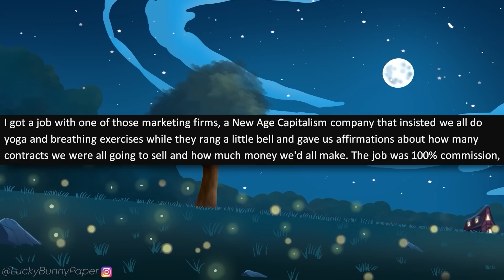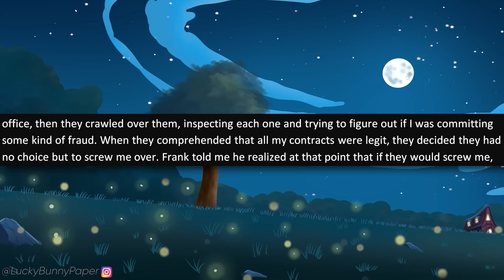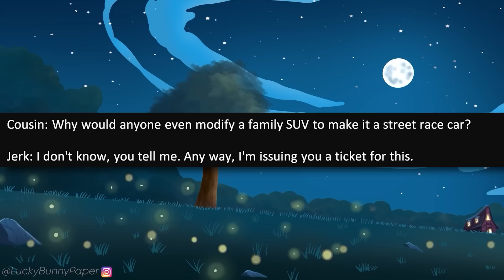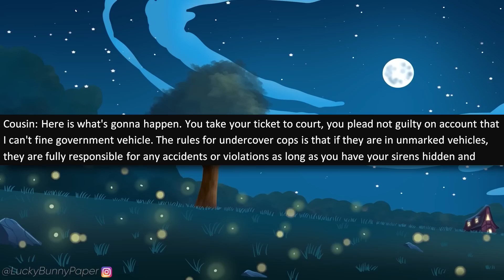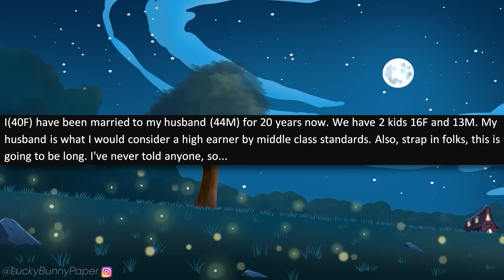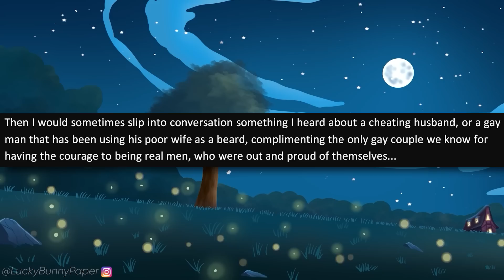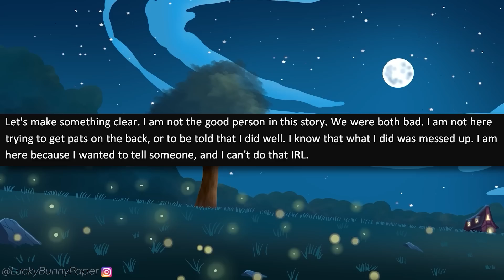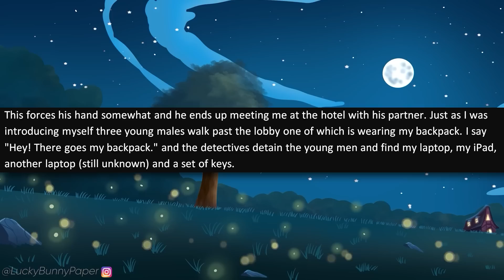r/ProRevenge - Sleazy Husband Destroys Our Family After 20YRS! I Destroy HIM.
r/Prorevenge - OP tells a tale about her marriage and how she caught her husband being unfaithful one day. When she found out, she decided to get some pro revenge on him. It gets worse.

Stories in this r/ProRevenge Episode:

0:00 - Intro
0:21 - Story 1 (u/HuntingTheWumpus)
5:01 - Story 2 (u/SkiesDownBelow)
10:57 - Story 3 (u/pettyAF452)
18:16 - Story 4 (u/LooseFilters)